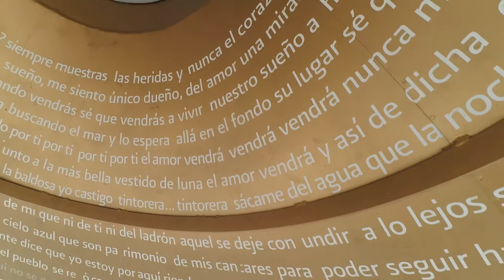UNA VISITA A CALI | COLOMBIA | VLOG 27| BICIADOS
Las primeras horas que permanecí en Cali fue todo música, me paré en una plaza a vender mis artesanías y resultó ser epicentro de la salsa de la ciudad. Que suerte la mía!

⬛ Deja un COMENTARIO, un saludo, una PREGUNTA, lo que QUIERAS.
Leo personalmente TODO y respondo periódicamente cuando el WIFFI lo permite😁
Seguímos 🚴‍♂